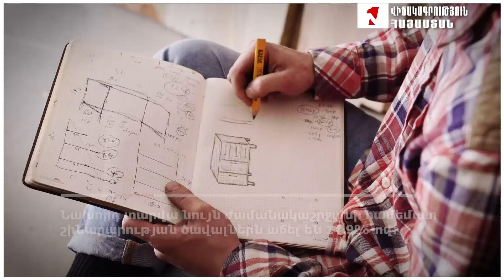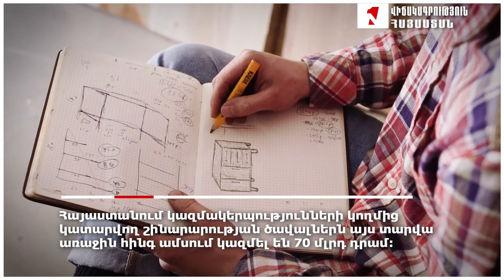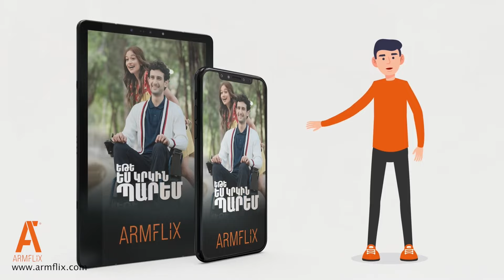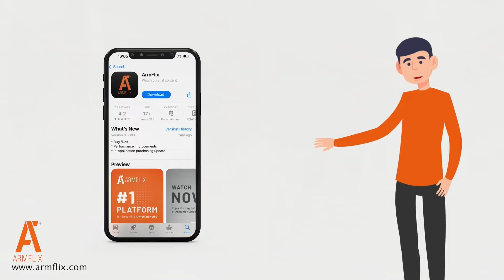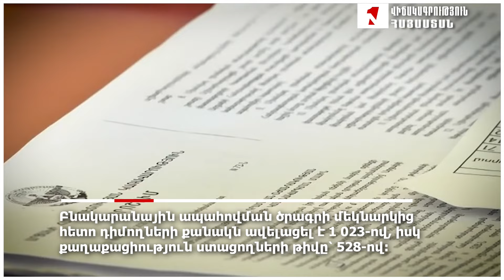«ՄԱՆՐԱՄԱՍՆԵՐ» ԴԱՎԻԹ ՍՏԵՓԱՆՅԱՆԻ ՀԵՏ I 16 ՍԵՊՏԵՄԲԵՐԻ, 2024